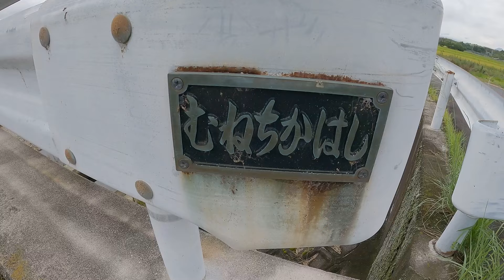39才運転手 長閑で最高な待機場所